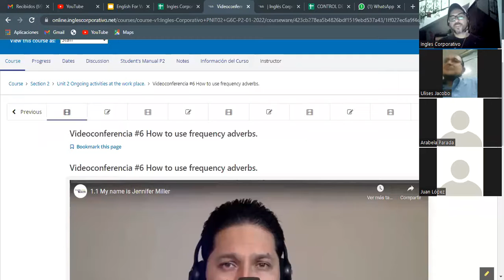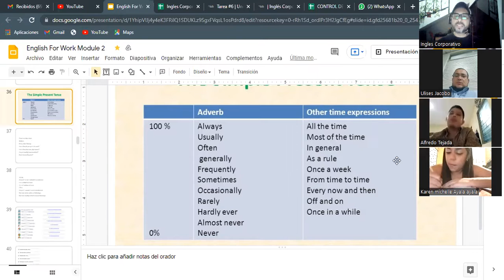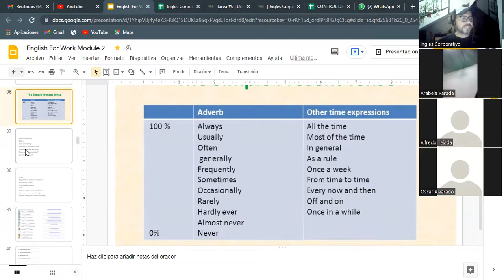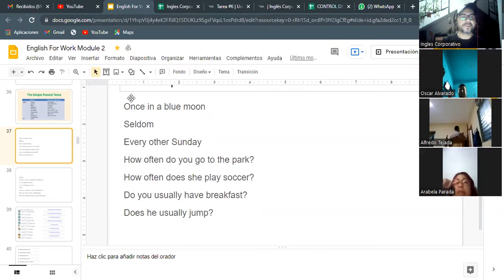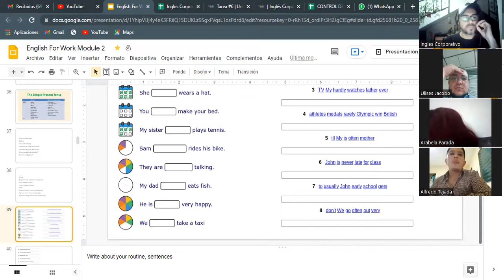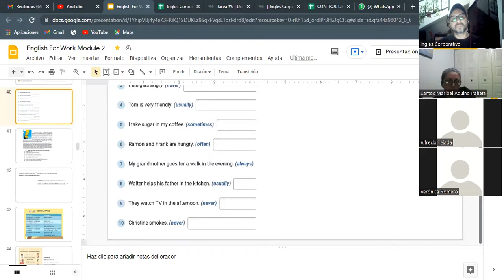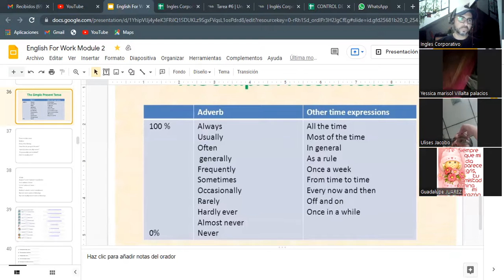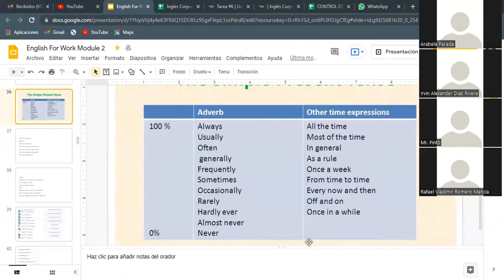Ingles Corporativo- Videoconferencia #6 How to use frequency adverbs.. G6C-P2-01-2022